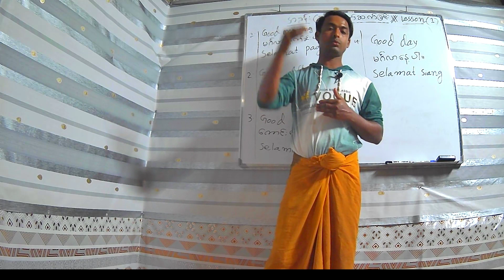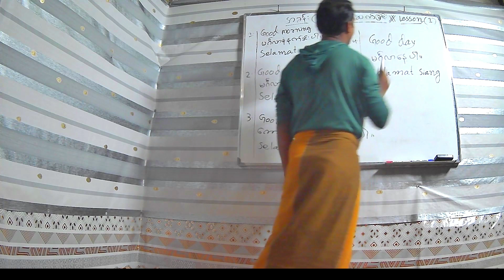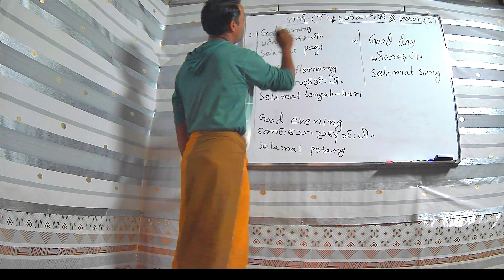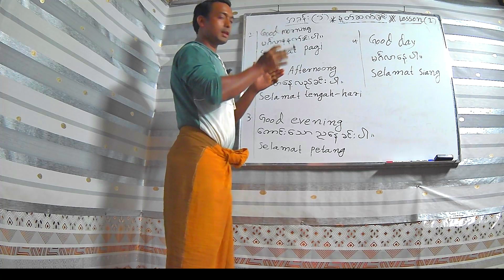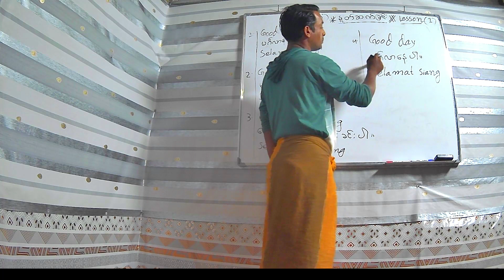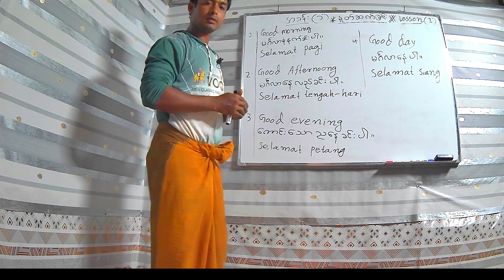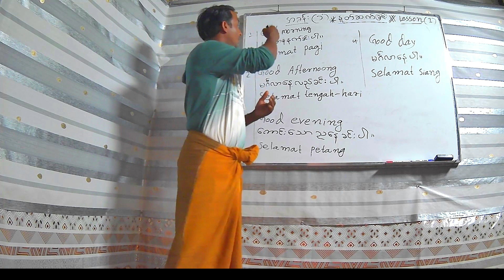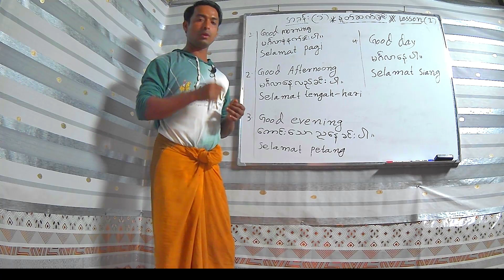3 kind of languages lesson 1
My facebook account link Please friend me

  *If same times I have wrong please 🙏maaf me,

  *Good bye 👋 see you again an another videos.